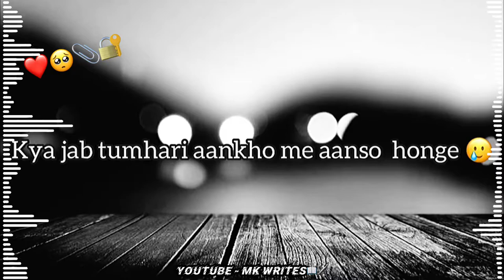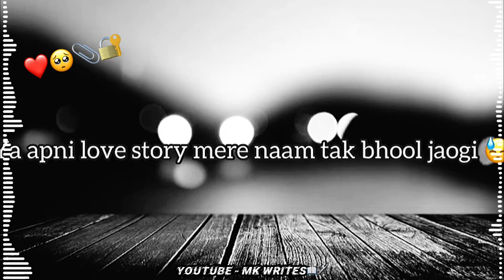Tum💔Ja Rahi ho🥺Acha Chale Javo | Deep line Poetry | Sad Shayeri | Whatsapp Status